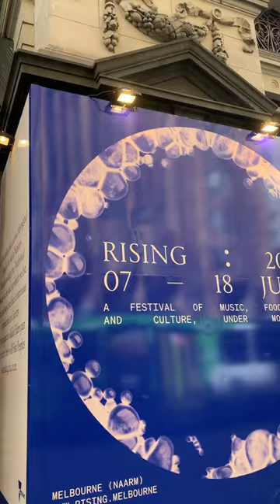EUPHORIA by Julian Rosefeldt at Melbourne Town Hall. RISING.